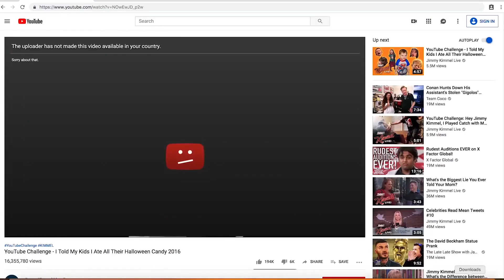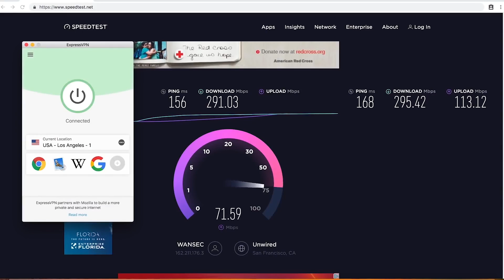Score On Me & I'll Give You $100! Basketball Lockdown Challenge At Venice Beach!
and find out how you can get 3 months free!

I